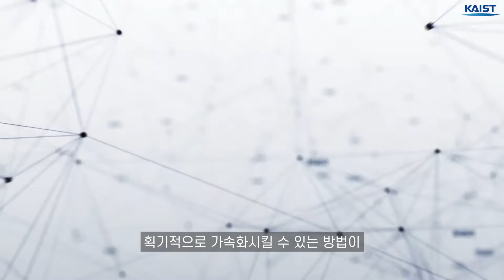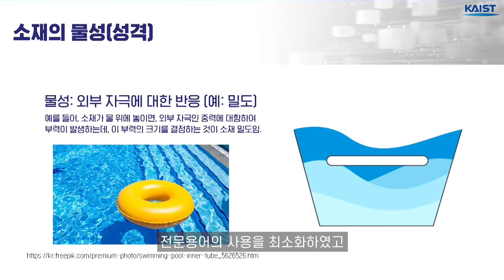STAR-MOOC(KOOC) AI신소재 강좌 소개영상 (홍승범 교수님)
안녕하세요, 저는 카이스트 신소재공학과 교수 홍승범입니다.

본 강좌는 인공지능, 영어로는 Artificial Intelligence 혹은 AI를 인간 뇌 기능을 일부 혹은 전부 위임받은 기계라고 정의하고, 계산기로부터 시작해서 컴퓨터로 발전해 가면서 구체적으로 어떤 신소재와 신소자가 필요했는지, 그리고 앞으로 어떤 신소재의 출현이 필요한지를 조명하고, 인공지능으로부터 나온 머신러닝을 활용해서 획기적으로 가속화시킬 수 있는 방법이 무엇인지를 알기 쉽게 설명합니다.

본 강좌의 Syllabus를 좀 더 구체적으로 말씀드리면, 인공지능을 가능케 한 소재와 소자가 무엇인지 알아보고, 과거와 현재의 상황을 토대로 다중자아 메타버스 시대에 필요한 양자 및 뇌파 소재의 필요성을 공감하는 시간을 갖고, 인공지능을 활용한 신소재 공정 개발의 가속화 및 미래 공정혁신에 있어 인공지능이 어떤 역할을 맡게 될 지 상세하게 설명합니다.

사전 지식을 갖고 있지 않은 사람도 쉽게 배우고 이해할 수 있도록 전문용어의 사용을 최소화하였고, 사람의 심리와 결부해서 재미를 곁들인 것이 특징입니다.

많은 관심과 성원을 통해서 대한민국이 인공지능기반 소재 강국이 되기를 희망합니다.

감사합니다.